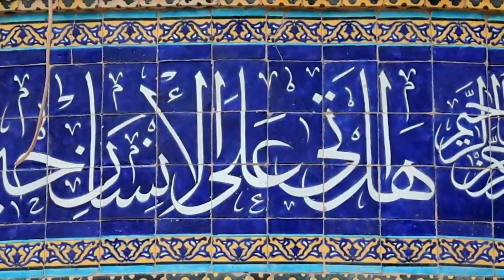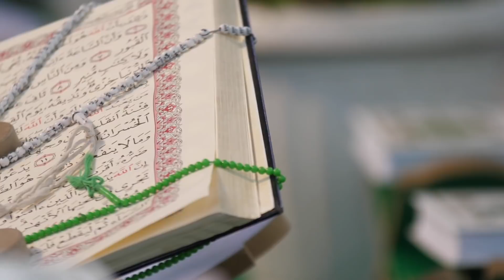7 Recommended & Rewarding Deeds for Eve of 15th Shaban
The eve of the 15th of Shaban is 2nd holiest night of the year for Muslims. There are a number of recommendations for this night from the holy Prophet and his Ahlulbayt (a).

Here Sheikh Mohammed Al-Hilli presents 7 of them.